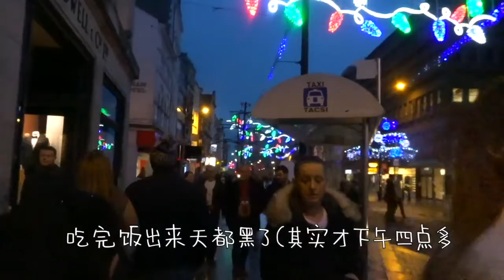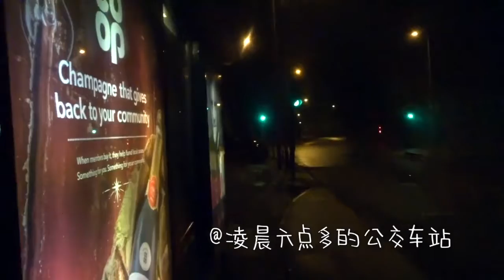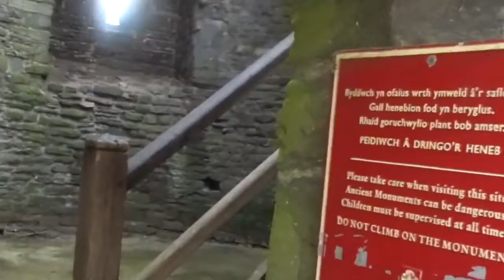[TRAVEL WITH ME!!]威尔士四日游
现在刚好是旅游淡季，街上都没什么人。旅行虽然很累但是超级开心，很高兴能跟你们分享( ˚͈ᵕ˚͈ )